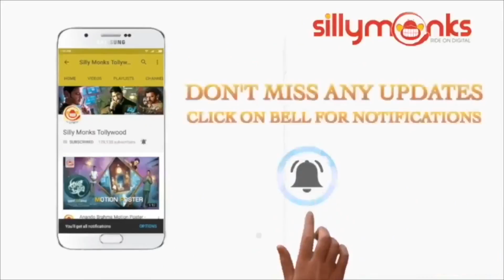Devi Sri Prasad Movie Audio Launch | Dhanraj | Manoj Nandam | Pooja Ramachandran | Silly Monks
Devi Sri Prasad Movie Audio Launch | Dhanraj | Manoj Nandam | Pooja Ramachandran
Starring :Dhanaraj,Manoj Nandam,Pooja Ravichandran
Producer : R V Raju
Director :Sai Kishore